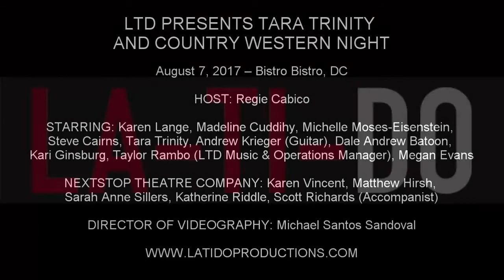Katherine Riddle - "If I Loved You" (A Grand Night for Singing) [NextStop Theatre Company]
LTD PRESENTS TARA TRINITY AND COUNTRY WESTERN NIGHT

August 7, 2017 – Bistro Bistro, DC

HOST: Regie Cabico

STARRING: Karen Lange, Felix Pages (Guitar), Madeline Cuddihy, Michelle Moses-Eisenstein, Steve Cairns, Tara Trinity, Andrew Krieger (Guitar), Dale Andrew Batoon, Kari Ginsburg, Taylor Rambo (LTD Music & Operations Manager), Megan Evans

NEXTSTOP THEATRE COMPANY: Karen Vincent, Matthew Hirsh, Sarah Anne Sillers, Katherine Riddle, Scott Richards (Accompanist)